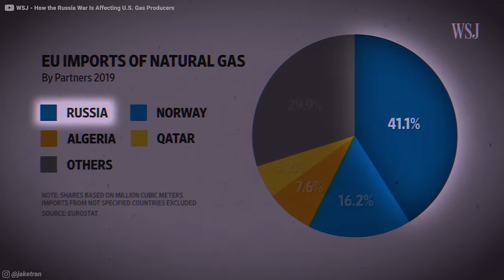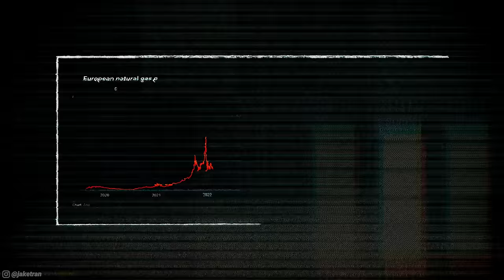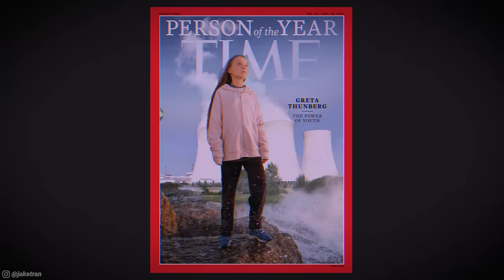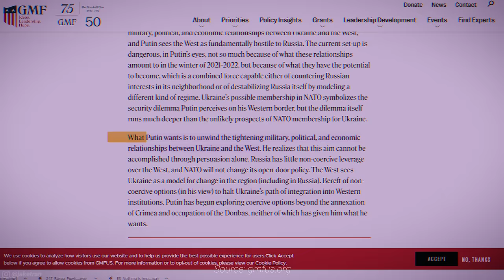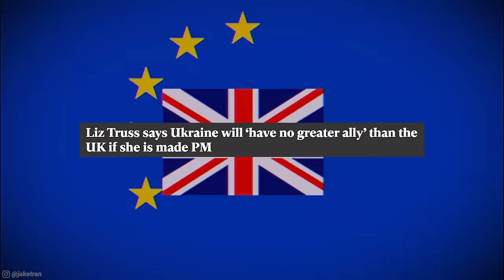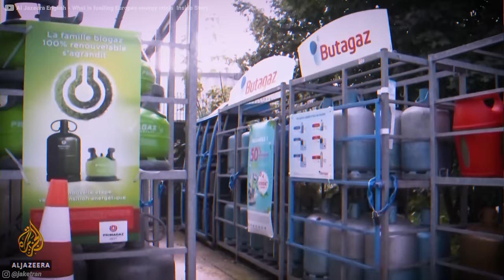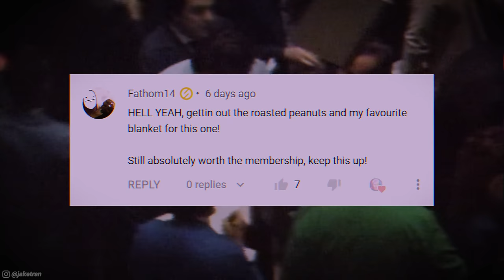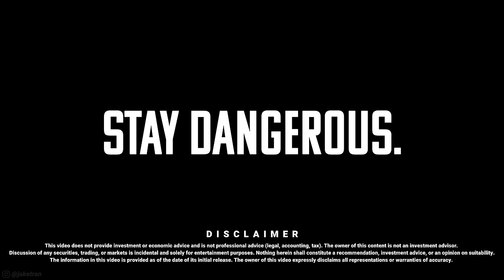Europe is gonna SUFFER.